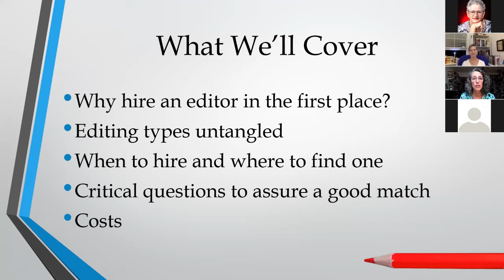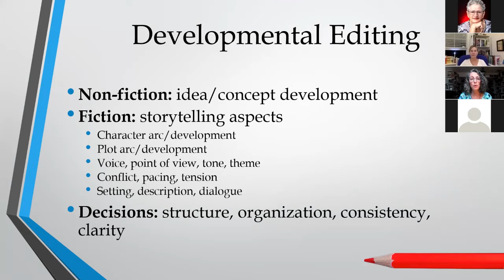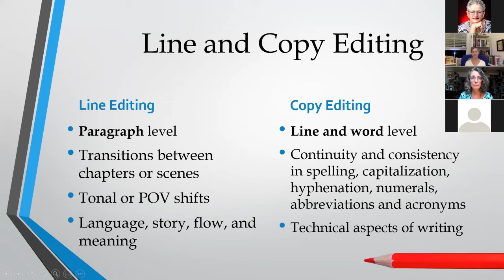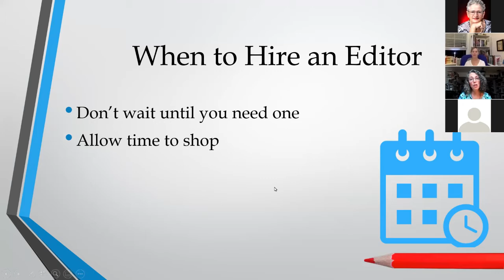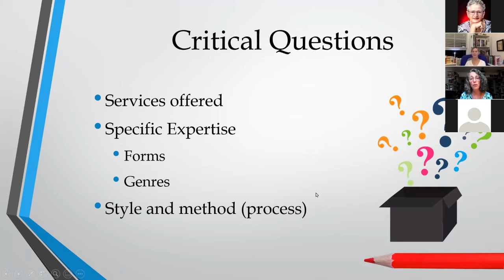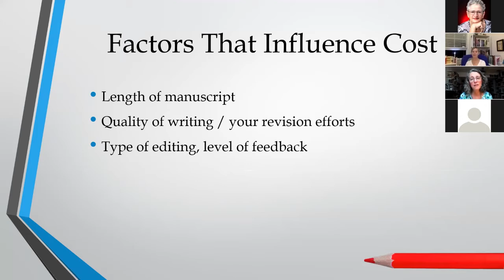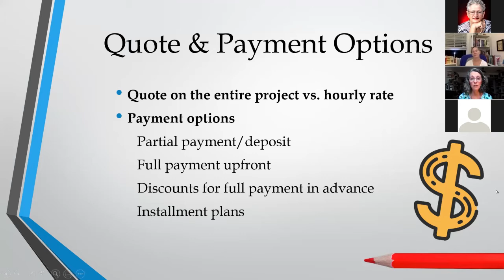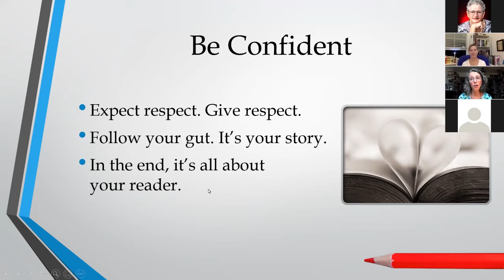FAPA Practical Tips For Hiring An editor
In this edition of Practical Tips for Authors, we discuss one of the most important steps in creating any book - editing and how to hire the right editor.

A Q&A session with the speakers and attendees is included.

To find out more about a FAPA membership and all the benefits please visit: